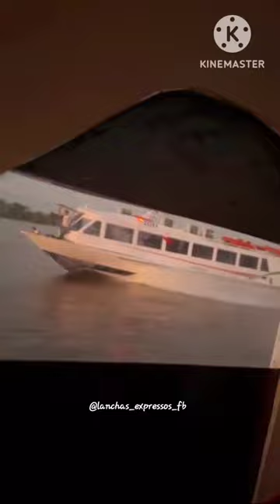A REVANCHE DOS YANMAR 600HP 🔥 ZEINA E JOÃO PEDRO , TEM QUE TER AS MANHAS!